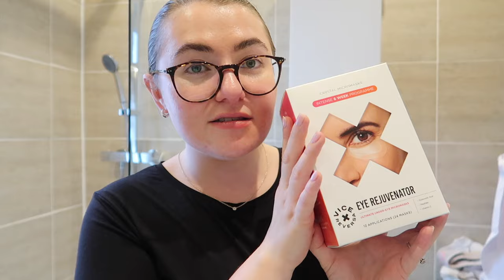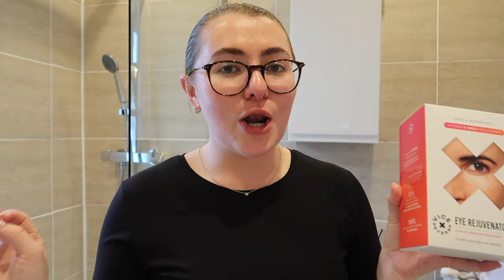HOSTING GALENTINES BRUNCH, BEAUTY CLEAR OUT AND SELF LOVE ROUTINE | PetiteElliee Vlogs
HOSTING GALENTINES BRUNCH, BEAUTY CLEAR OUT AND SELF LOVE ROUTINE

Nespresso Coffee Machine
Nespresso Coffee Machine

H&M Home Table Cloth

Faux Flowers (similar)

Place Mats

Sharland England Bowl

Bramley Candle

White Company Candlesticks

Armani Beauty Blush
Armani Beauty Lipstick

Jo Malone New Perfume

Uniqlo Thermal
Sweaty Betty Trousers

Jo Malone Wood Sage and Sea Salt
Jo Malone English Pear and Fresia
Jo Malone English Pear and Sweet Pea
Jo Malone Pomegranate Noir
Jo Malone Ginger Biscuit
Jo Malone Scarlett Poppy
Jo Malone Yellow Hibiscus
Jo Malone Honeysuckle and Davana
Jo Malone Peony and Blush Suede
Jo Malone Blackberry and Bay
Jo Malone Poppy and Barley

Molton Brown Rose Dunes

Giorgio Armani Si

YSL Libre

Elemis Pro Collagen Cleanser

Liz Earl Exfoliator

Pixi Face Mask

Chapters:

0:00 Catch Up
03:14 Galentines Brunch
09:45 GRWM
12:05 Beauty Unboxing
19:43 Beauty Clear Out
28:01 Perfume Collection